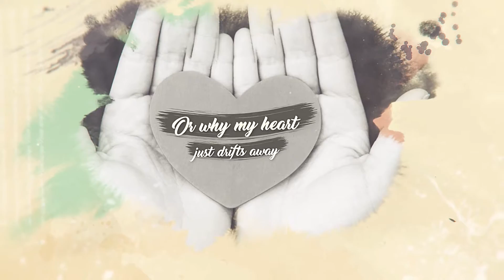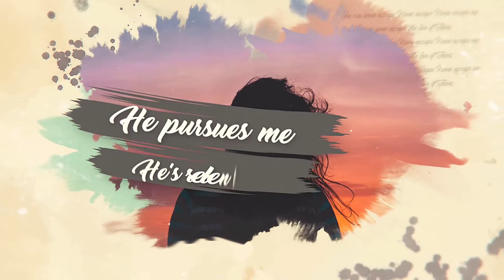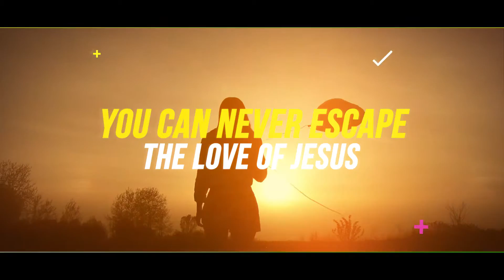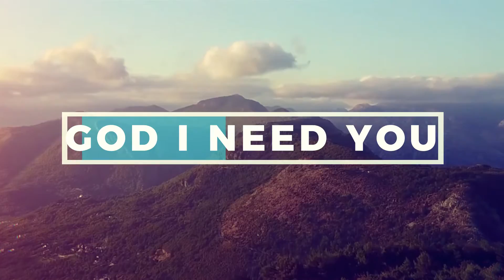Escape — Natasha Owens (Full Lyric Video)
From Natasha Owens' 3rd Album 'Warrior'

Label: Radiate Music